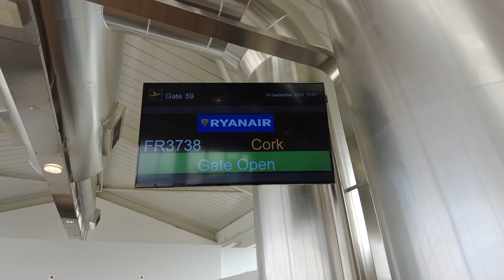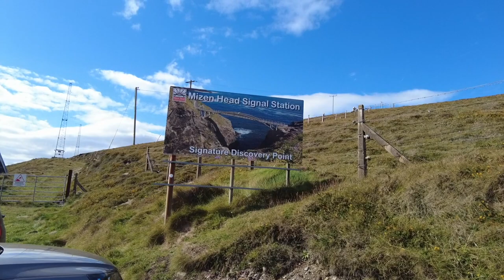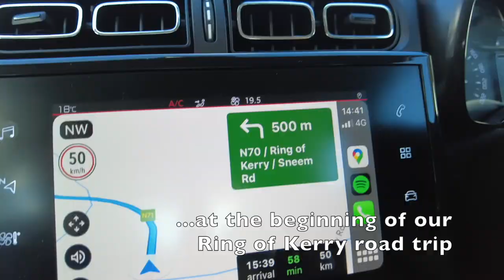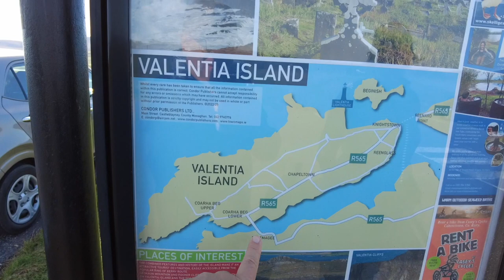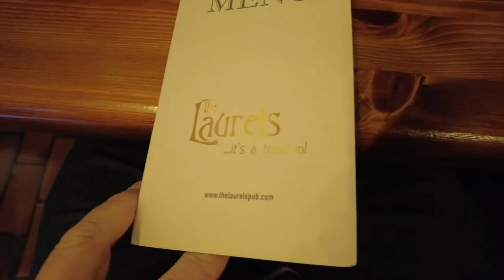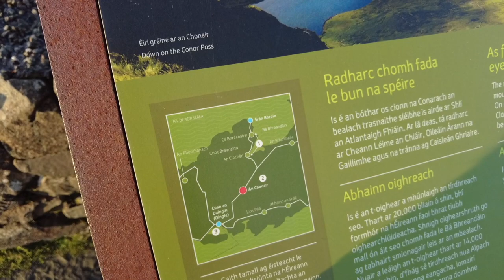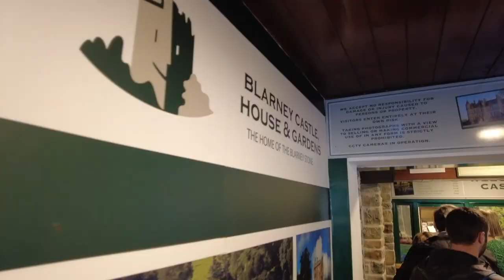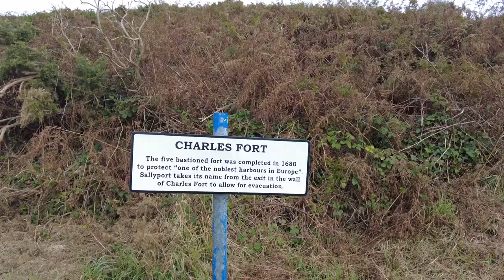From CORK to Kerry / Wild Atlantic Way 7 Day Road Trip IRELAND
Join us on a 7 day Ireland road trip taking the Wild Atlantic Way from Cork to Kerry and back again, finishing at Blarney Castle! This is an omnibus edition of our Ireland road trip in 2022, we hope you enjoy this extended edition.